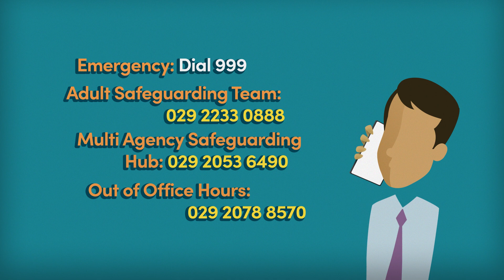Cardiff Council - Safeguarding is everyone's responsibility